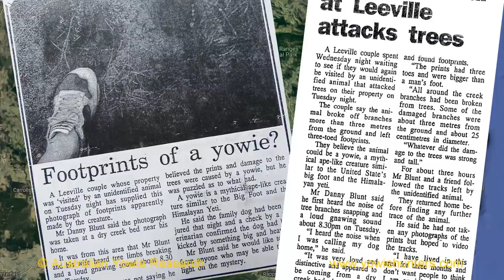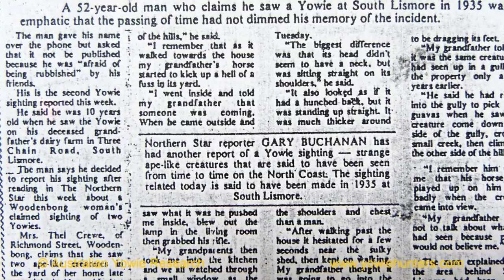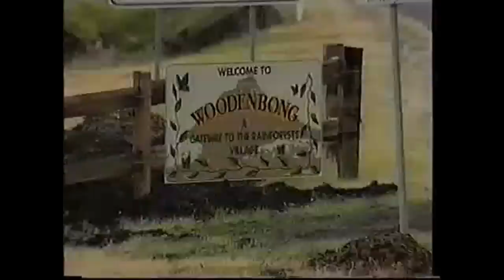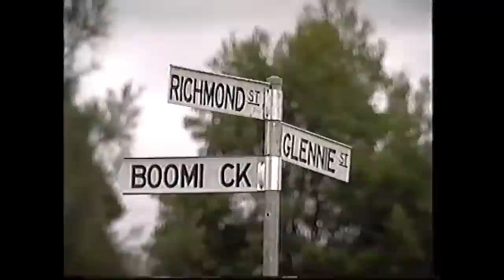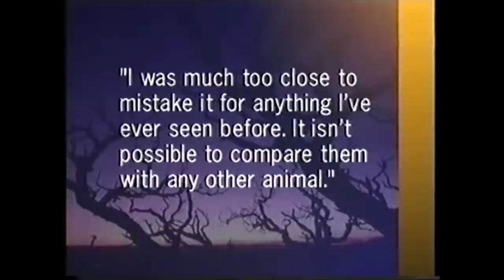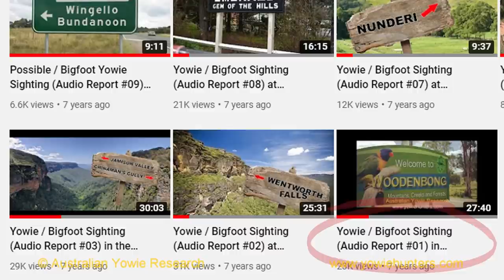Prime News Yowie Report, Woodenbong New South Wales - Circa.1994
As a part of the of the migration of our two YouTube Channels into one, this upload presents channel Prime (7) News Report from around 1994.

You will gradually see most (but not all), video's from our other channel come over. This video is our first step to have a centralized AYR YouTube platform.

We hope you enjoy the new format, with more information provided surrounding the background of the shows.